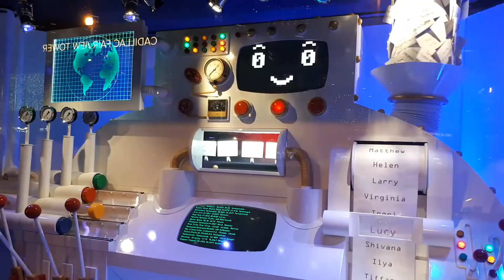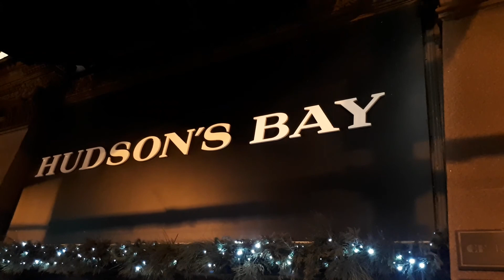🇨🇦One of the tourists MALL in Toronto Canada, (Eaton's centre MALL)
Shopping MALL

mall in toronto open
mall in toronto canada
mall in toronto downtown
mall in toronto ontario
mall in toronto area
mall in toronto near me
mall in toronto near airport
mall at toronto
shopping mall in toronto
shopping mall in toronto canada
shopping mall in toronto downtown
the mall in toronto
shopping malls in toronto ontario
shopping malls in toronto area
shopping malls in toronto open
shopping malls in toronto near airport
biggest mall in toronto
malls in toronto ca
mall in chinatown toronto
biggest mall in toronto canada
outlet mall in toronto canada
largest mall in toronto canada
underground mall in toronto canada
malls in downtown toronto canada
yorkdale mall in toronto downtown
mall in toronto boxing day
biggest mall in downtown toronto
underground mall in downtown toronto
best mall in downtown toronto
mall en toronto
mall eaton toronto
fairview mall in toronto
mall i toronto
mall in toronto ontario canada
malls in toronto open late
biggest mall in toronto ontario
outlet mall in toronto ontario
best mall in toronto ontario
shopping mall in toronto ontario
o'malley's toronto
list of malls in toronto
reopening of malls in toronto
pacific mall in toronto
p mall toronto
r mall toronto
is mall open in toronto
small house in toronto
small business in toronto
small theatres in toronto
small house in toronto 1 million
small house in toronto for sale
small towns in toronto
small birds in toronto
mall underground toronto
mall in toronto with rides
malls in toronto with brandy melville
malls in toronto with covid
malls in west toronto
shopping malls in toronto west end
mall walking toronto
mall wash room toronto
west mall in toronto
west mall toronto stores
mall with rides in toronto
mall toronto yorkdale
yorkdale mall in toronto stores
square one mall in toronto